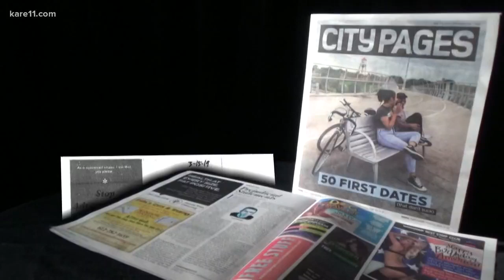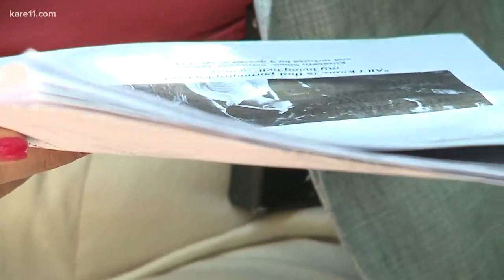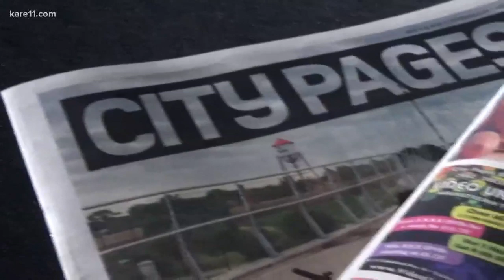Harassment suit settled over strip club ads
In every City Pages magazine you'll find advertisements for hot restaurants, music venues and head shops, but in the back pages you'll find – well – back-page ads featuring strip joints and seedy massage ads.